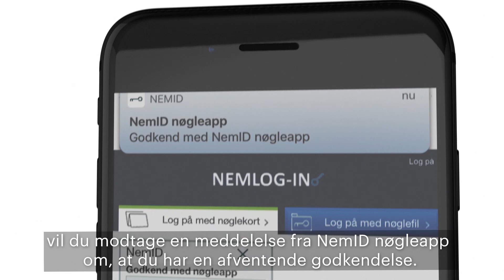Sådan bruger du NemID nøgleapp